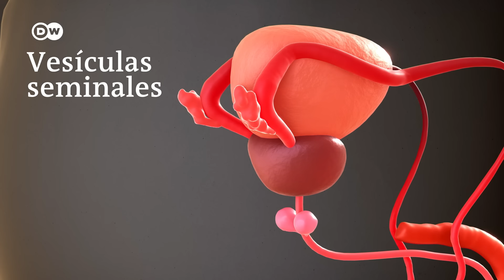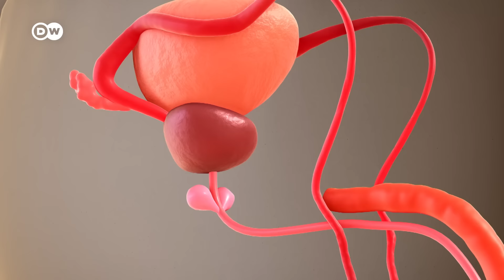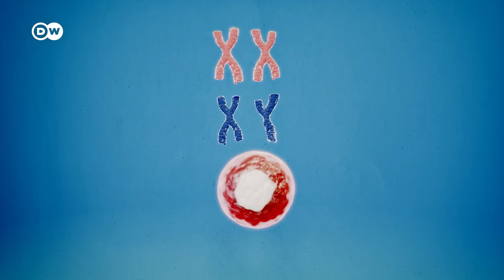Sex & the Body – Men | El semen: ¿de qué está compuesto?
¿Crees que lo sabes todo sobre este líquido viscoso y blanquecino, primordial para la reproducción? ¿Sabrías indicar cuántos elementos lo componen y qué funciones tienen? Si no es así, este video es para ti.